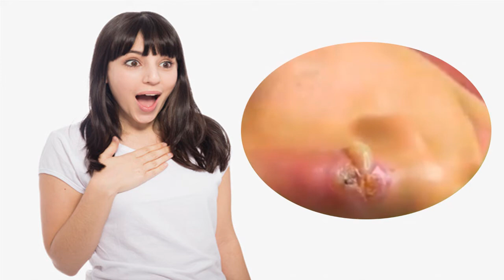Nose Acne Treatment 01